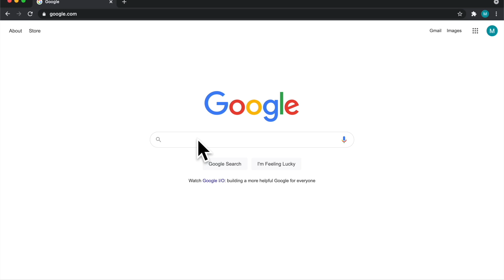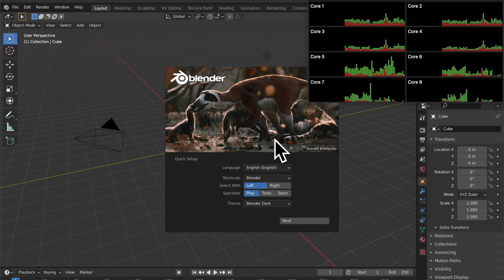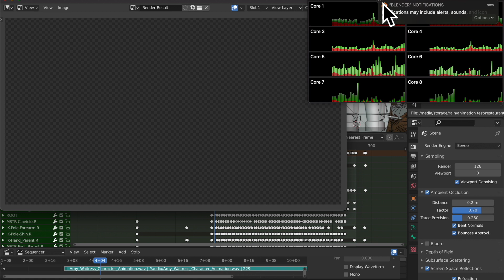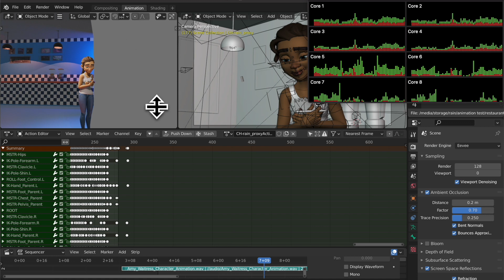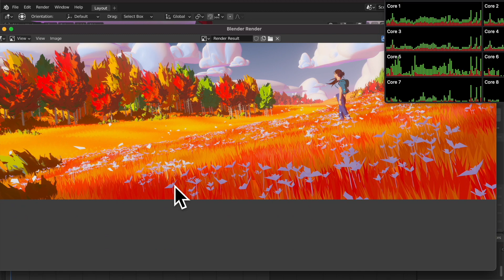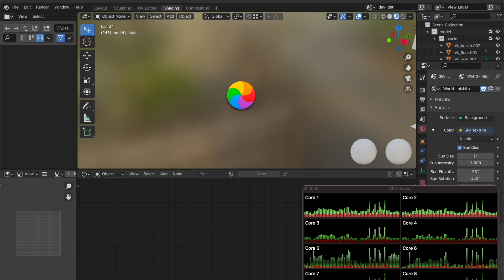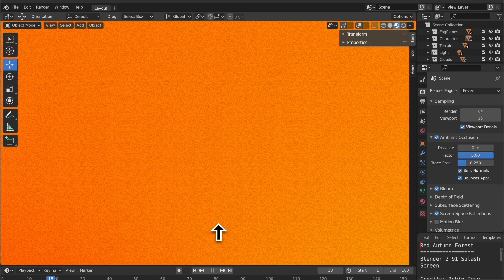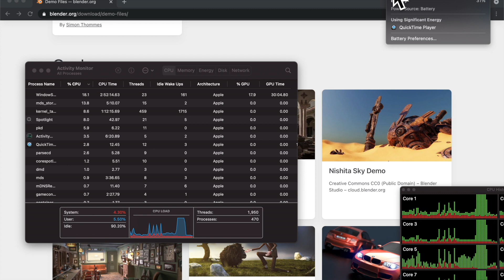BLENDER on the Macbook Pro M1 (Setup, CPU & RAM Usage, Rendering, Performance)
Blender 2.92.0 was released on February 25th, 2021.

In the video, I show the set up process for blender, and run through some demo files to give you all a sense of in real time how long things take, what causes freezing / rainbow loading state, as well as memory and CPU usage.

I also show a brief bit about battery life at the end. Basically all the actions in the video drained around 4% total battery.

The specific build of my macbook pro is the base model 8GB Macbook Pro, full details linked